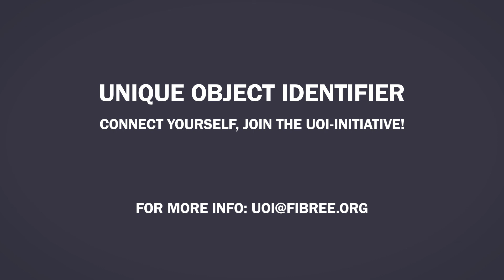FIBREE Unique Object Identifier (UOI)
FIBREE launched the initiative of  the Unique Object Identifier (UOI) as a building block for an open, universally-applicable and cross-border digital services infrastructure.